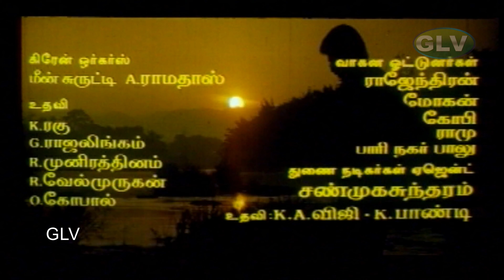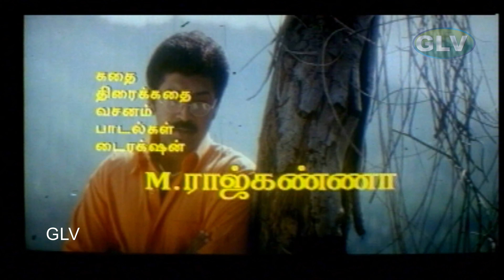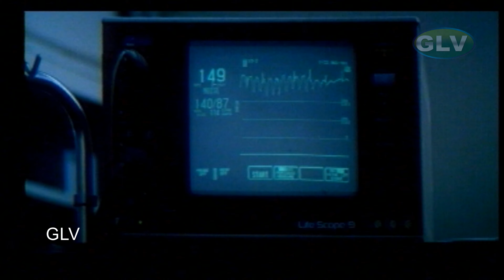Kannal Pesava Movie Songs | Super Hit Love Songs | Deva Hits | Arun Kumar | Tamil Full HD Video Song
1.Kann Azhage
2.chinna purave
3.mathalatha kottungadi
4.nenjukulla thudikkira
5.Thotta sinungi pola
6.Mami Siricha Malgova Song

Song : Kann Azhage
Film : Kannal Pesava
Singer : Hariharan
Lyrics : M.Raaj Khanna